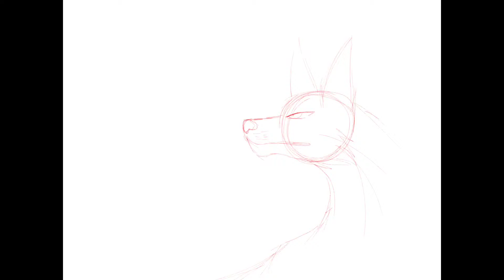Looking into the sunset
Ikeblackheart666
I forgot to tell you guys his name, his name his nebula the galaxy wolf
I'll put more information about him on devianart once i do another reference sheet